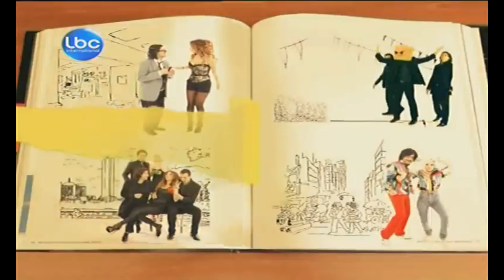Ktir Salbe Show طريقة جديدة لدفع اجار البيت 😂😅 كتير سلبي شو